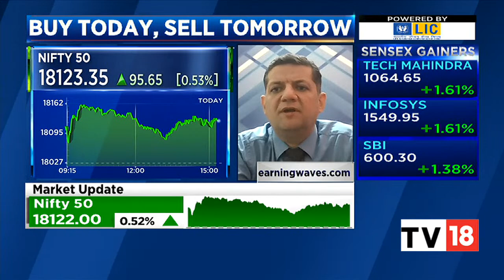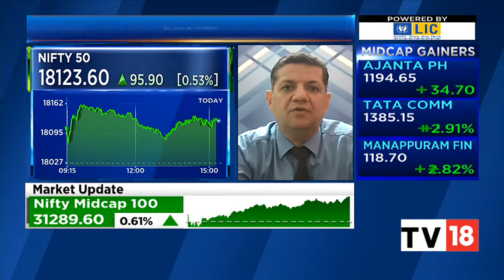Mitessh Thakkar Shares His BTST Calls & Market Outlook | NSE Closing Bell | CNBC-TV18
n18oc_business